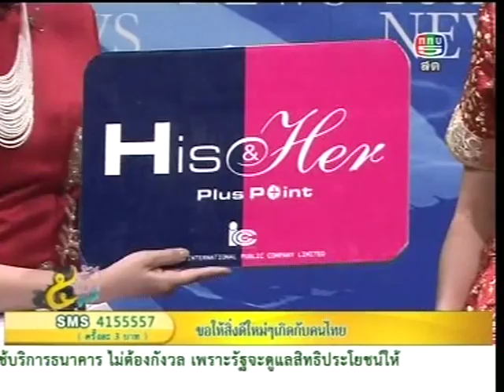กู่เจิง เครื่องดนตรีโบราญของจีน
รายการ 5เช้าข่าวดี  ดำเนินรายการโดย นภพัฒน์จักษ์ อัตตนนท์ และ ปาจรีย์ สวนศิลป์พงศ์ ทุกวันจันทร์ -- ศุกร์ เวลา 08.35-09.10น.
ให้รู้ว่าโลกนี้ ไม่ได้มีแต่ข่าวร้าย
สุมนตา มณีรัตนะพร อาจารย์สอนดนตรี กู่เจิง